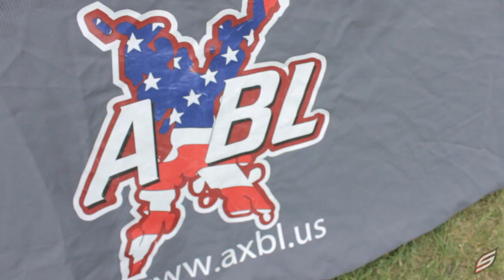2014 AXBL-Lite - Event 2 | G.I. Sportz Open | Cousins Dallas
Social Paintball was on location to film the best paintballers in Texas battle it out at the 2014 AXBL-Lite Event 2, otherwise known as the G.I. Sportz Open filmed at Cousins Paintball Park in Dallas, TX.